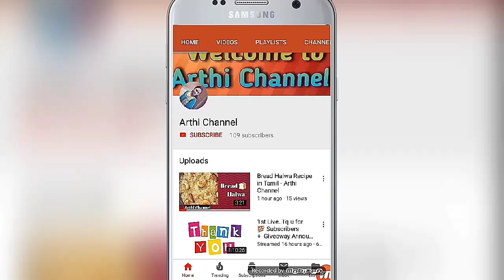Wholesale Gold Covering Collections - NSC Bose Road (wholesale & Retail) | Arthi Channel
Hi frds, wholesale and retail shop many collections and many colors available this shop rate also low pls try this shop frds.
World Class Product with 916 Gold Colour , Excellent Finish.

Thanks for u Love and Support 🙏 Love u all😀

Keep Support 🙏 Frds 😍

Address:
                 Krishna Gold Covering
                 (Wholesale and Retail showroom)